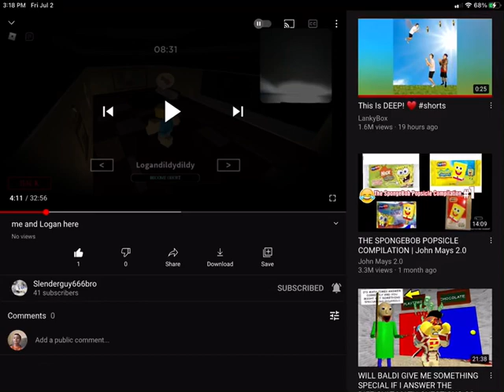What did he just say 😂